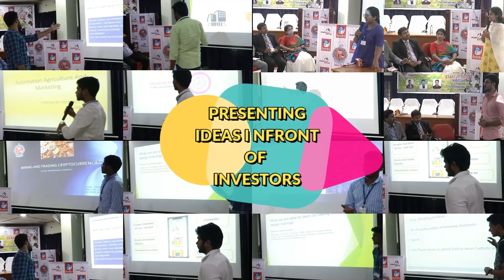Startup Ideas of SRKREC Students | Auditions by 'Startup House' and 'HM-TV' | CEO - Vinod Kumar